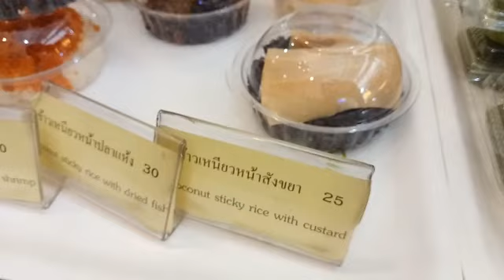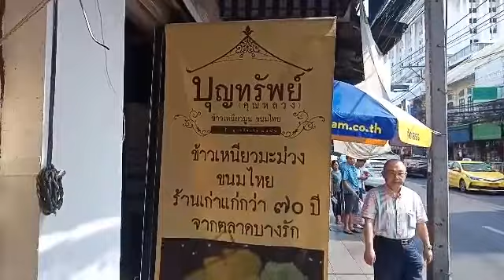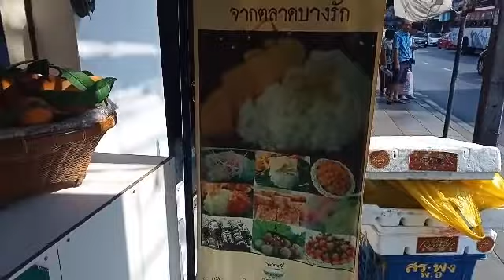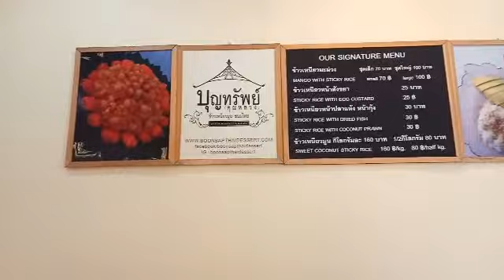ขนมไทยบุญทรัพย์(คุณหลวง) ต้นตำหรับข้าวเหนียวมูน Thai dessertอร่อยคู่บางรักกว่า70ปีสืบทอดมา3อายุคน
ร้านบุญทัพย์(คุณหลวง)บางรัก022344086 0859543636